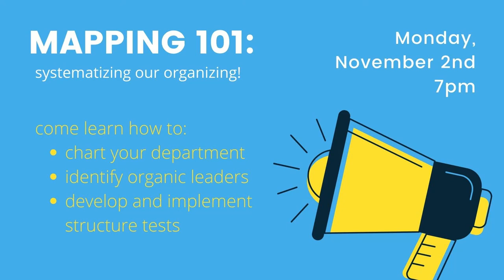Mapping Training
Come learn how to map/chart your workplace! When we recruit our coworkers, it's important that we go in with a strategy. Charting helps us do this!

The union is you: you and your coworkers working together and using your power to make your workplace and community better and happier. Will you stand with your coworkers and join UCWVA?